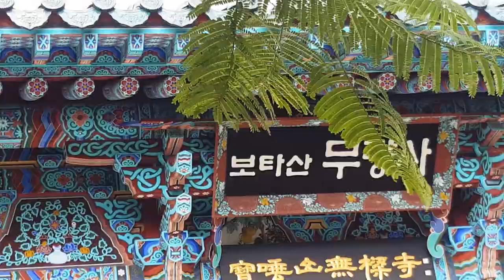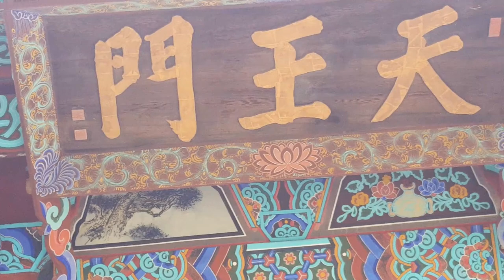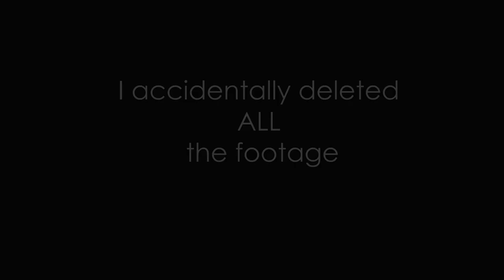Rainbows Galore | BETTER EVERYDAY - S01:E51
- Kites in the rain
- Sisterly Love
- Tuesday Keto dinner
- Rainbow at work
- My McDonald Keto lunch
- Rainbow at home
- Movie Time
- Rainbow at school
- Risa is spoiled
- Thursday Keto dinner Fail!
- Scary Rie
- Punchbowl Memorial
- Risa falls again
- Mu Ryang Sa Buddhist Temple
- Friday Keto dinner
- Rainbow Japanese School
- New GoPro Fail!
- Chicken Dance